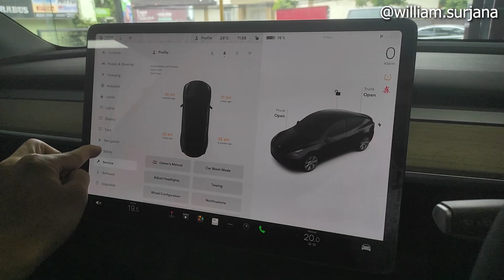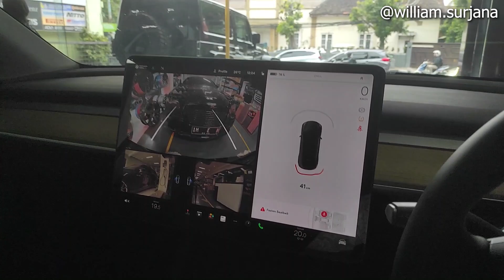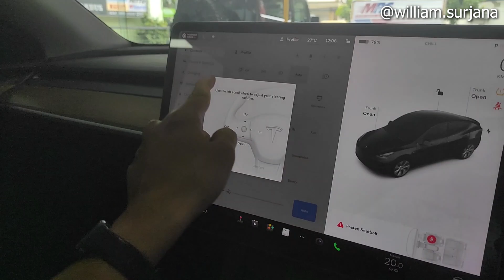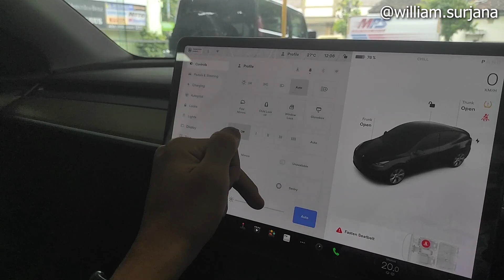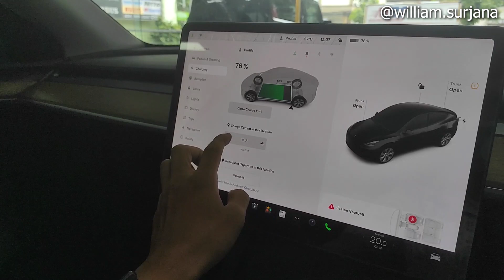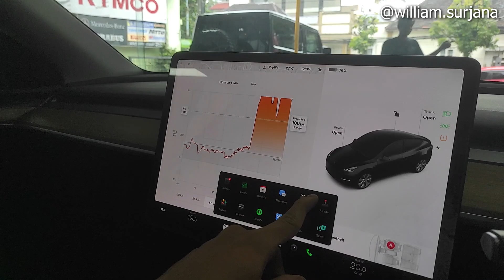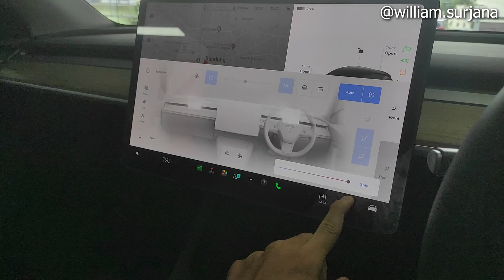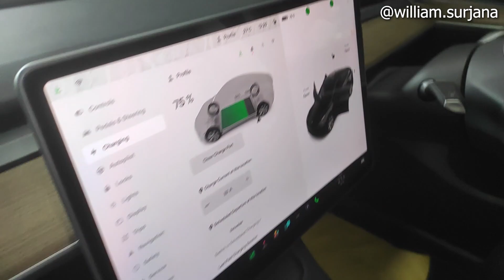Tesla Model Y Std Range review - Indonesia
PT. Bandung Oto Butik (Oto Butik/808 Mobil)
JL. Tamblong No. 44, Kb. Pisang, Kec. Sumur Bandung, Kota Bandung, Jawa Barat 40111

Distrik Otomotif Blok H No. 7-8, Pantai Indah Kapuk 2 Salembaran Jati, Kosambi, Tangerang Regency Banten, Banten 15214